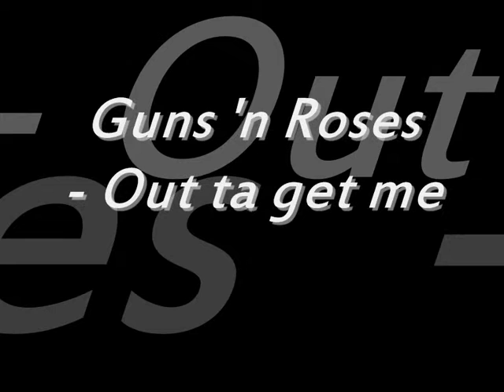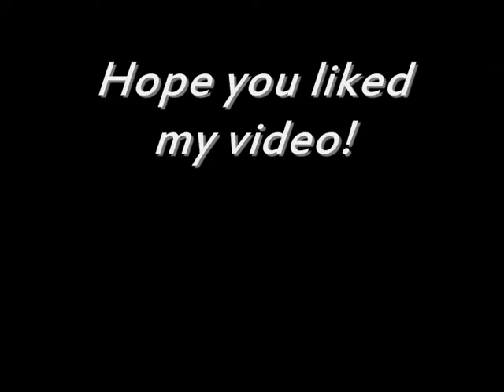Guns 'n Roses - Out ta get me